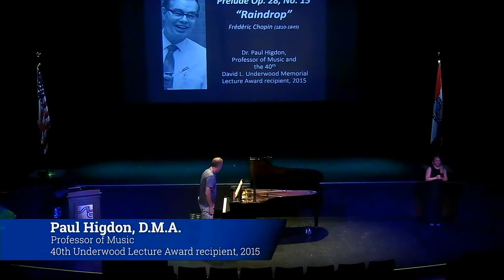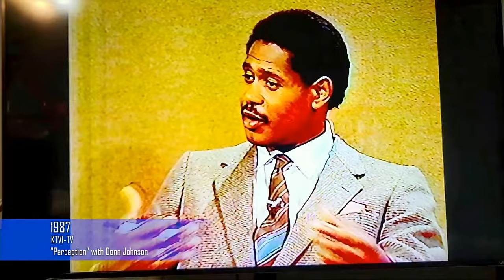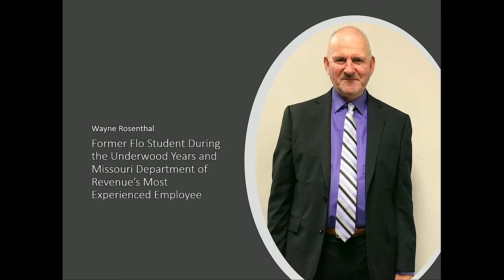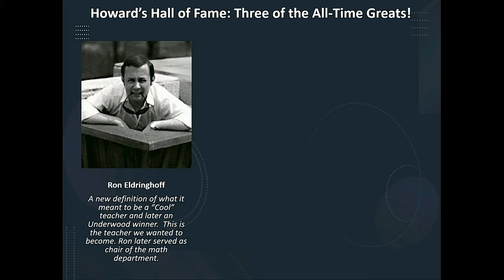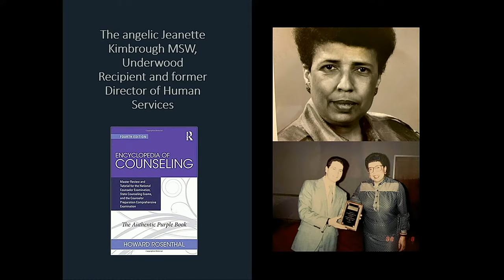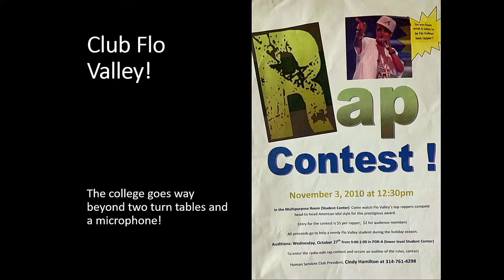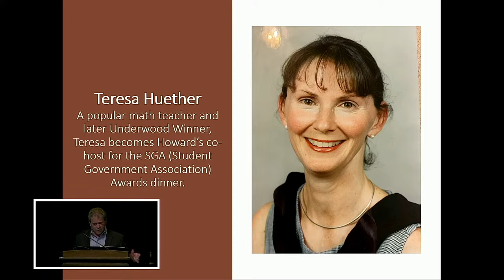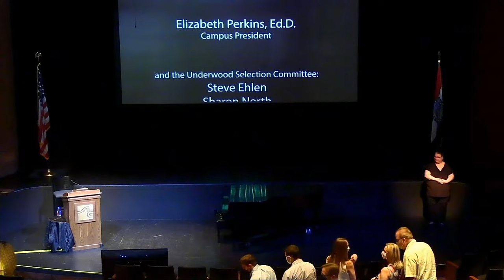2022 Underwood Lecture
2022 (47th annual) David L. Underwood Memorial Lecture:
"Long Live the Florissant Valley Mystique: The Secret History of the College"
Howard Rosenthal, Ed.D., Professor of Human Services